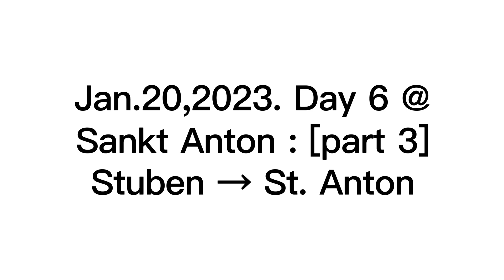Jan. 20th, 2023. Day 6 @ Sankt Anton [part3] (Stuben → St. Anton)